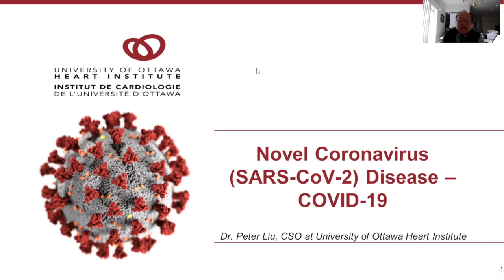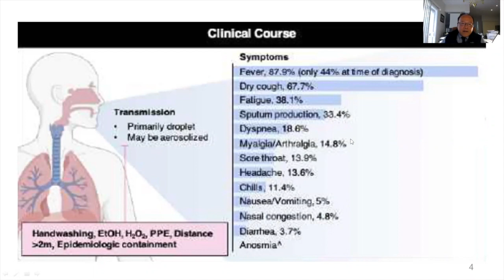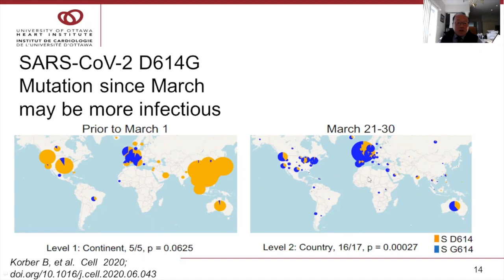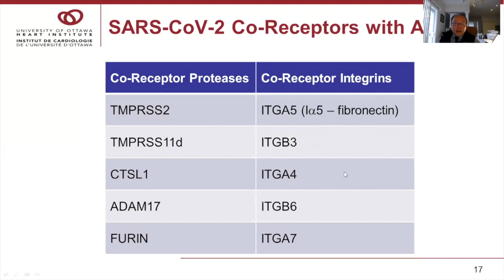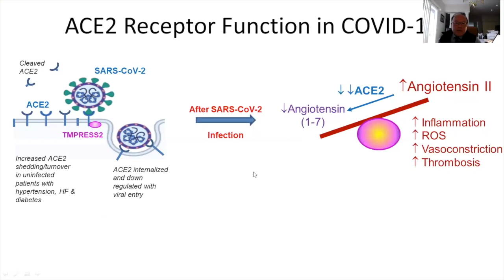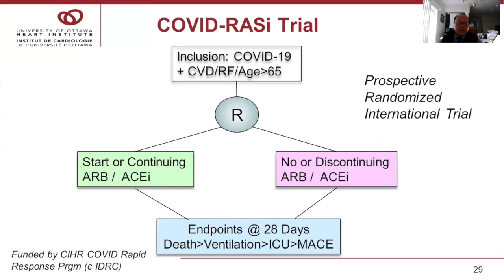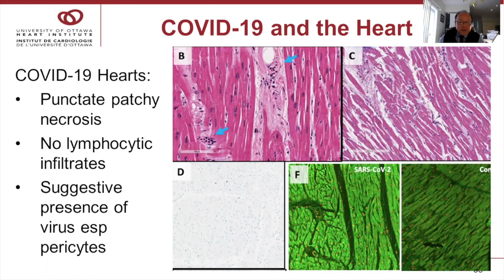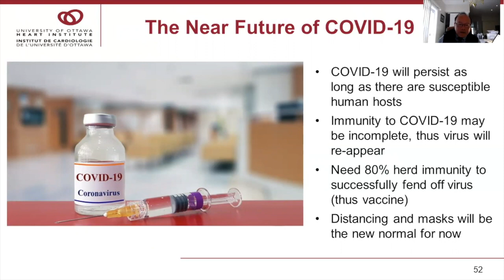CanCOVID Speaker Series: The Science Underlying COVID-19: Implications for the Cardiovascular System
Dr. Peter Liu, the University of Ottawa Heart Institute’s chief scientific officer and vice president of research, explains the underlying science behind COVID-19 – and particularly why it adversely affects so many patients living with heart disease, who are older and vulnerable to this virus.

We encourage our members to share their feedback/ideas on our various Slack channels. For non-members, you can request to join our active network to receive notices of our future events, by registering